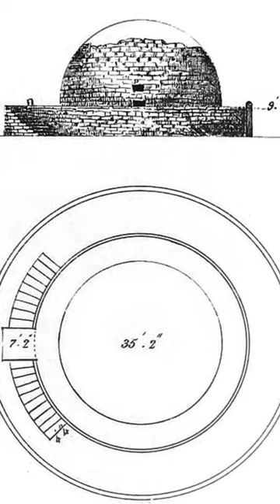How were Stupas Formed? | Art & Culture